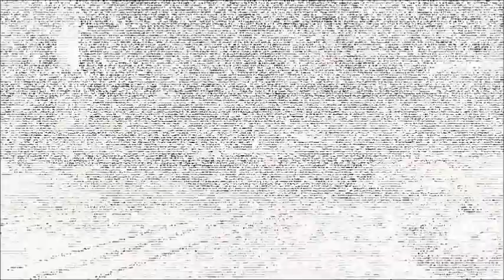Life After People - Cable Cars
You are watching the fate of San Francisco's Cable Cars in a Life After People, taken from the episode Bound & Buried.